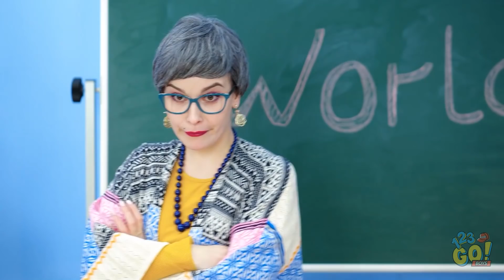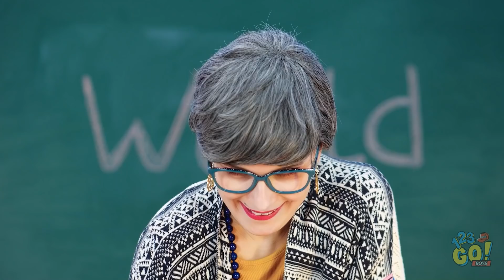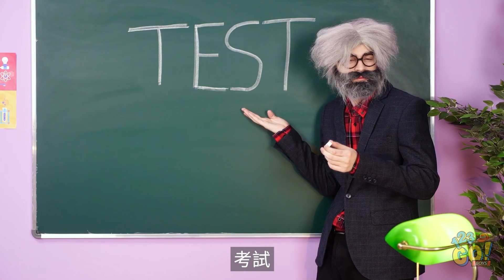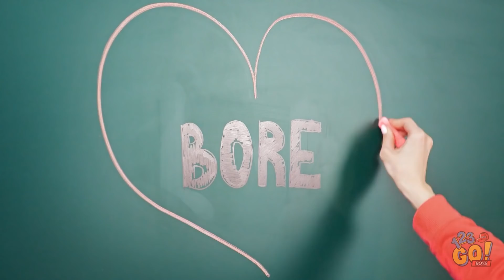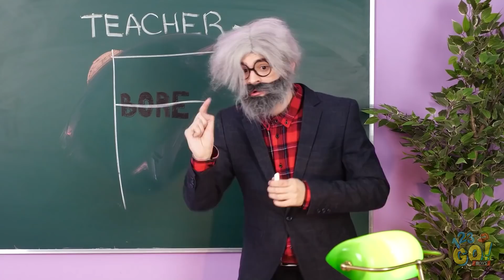學生VS老師 || 123 GO! BOYS趣味挑戰之最酷、最瘋狂的DIY惡作劇！ 學校生活小秘訣！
哦，學校的生活。 有時候很輕鬆，而有時候卻又很辛苦。 有時候老師很好，有時候他們又很刻薄，或是古怪，或者只是非常非常的老...

那麼，你最喜歡哪些惡作劇呢？請務必在留言中告訴我們喲！還有更多精彩影片等著你呢！